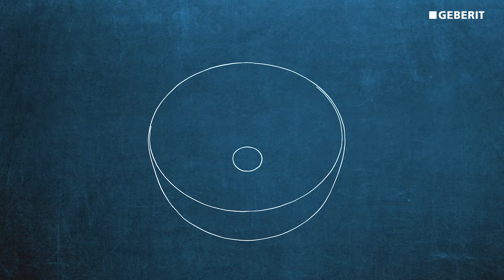Geberit SE - Better bathrooms, better lives - mer funktionell design i badrummet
En enkel och tidlös estetik som enkelt kan kombineras – för alla som söker modern elegans och ett brett sortiment av färger och material.